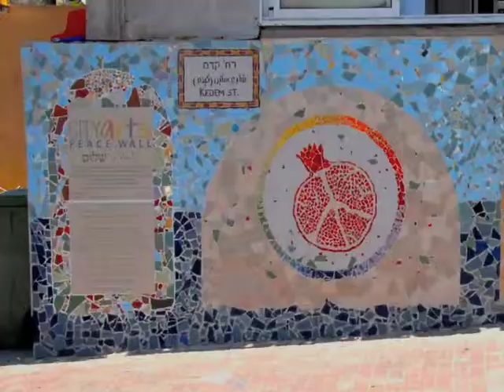Mosaic Peace Wall, Jaffa Tel-Aviv, Israel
Under the direction of two artists, one Jewish and one Arab, Jewish and Arab students worked together to design and create a mosaic Peace Wall in Jaffa, Israel based on their response to the question, "What Does Peace Mean to Me?" These young people joined thousands of others in countries around the world who have participated in CITYarts international youth art project, "Pieces for Peace", uniting young people from very different cultures in a shared vision of Peace.